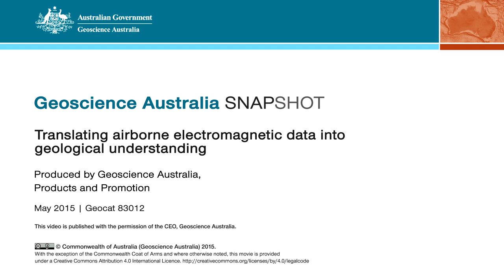Snapshot - Translating airborne electromagnetic data into geological understanding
In this Geoscience Australia Snapshot video, Dr  Ian Roach from Geoscience Australia gives an overview of the benefits of using airborne electromagnetic (AEM) survey data. This survey technique is a key tool for mapping geology undercover and has potential implications for understanding the energy, minerals and regional geology of the survey area.

This Snapshot video summarises Dr Roaches’ Distinguished Geoscience Australia Lecture given on Wednesday 13 May 2015.